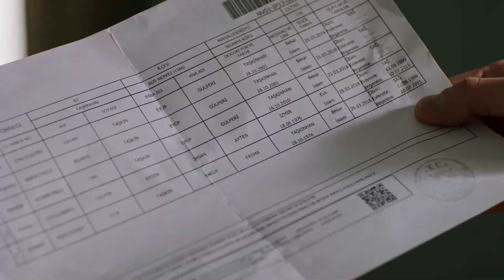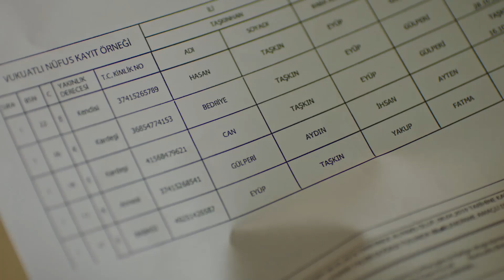El Llanto De Una Madre | Capitulo 71 (Doblado en Español)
Producción: Tims&B Productions
Director: Cem Karci
Productor: Timur Savci y Burak Sagyasar
Guión: Eylem Canpolat y Sema Ergenekon
Música genérica: Cem Öget